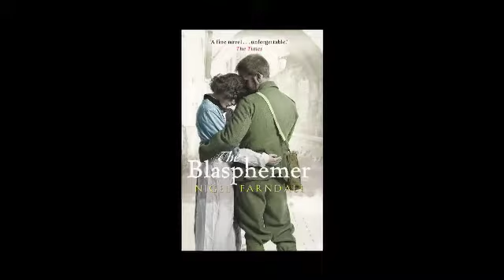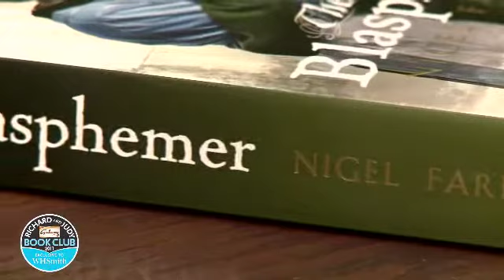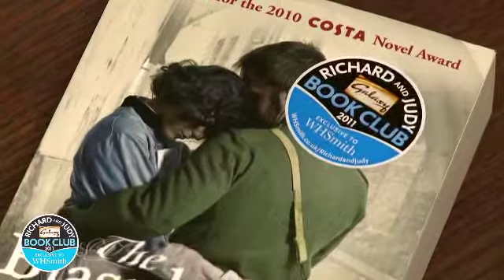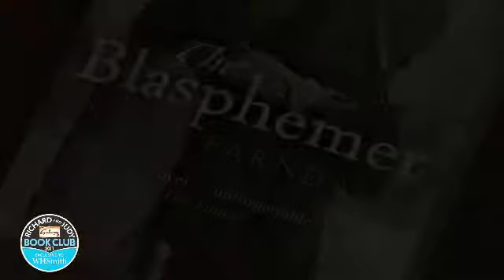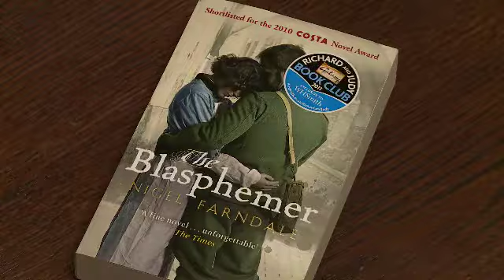Nigel Farndale talks to Richard and Judy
Nigel Farndale talks to Richard and Judy about his WW1 novel the Blasphemer, one of the 8 books in the Richard and Judy Spring 2011 Book Club exclusively with WHSmith.